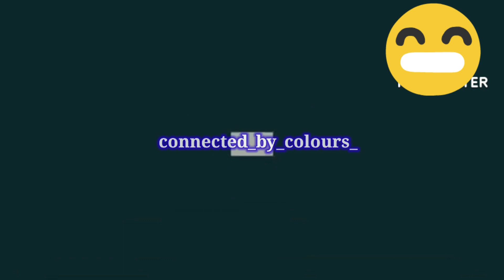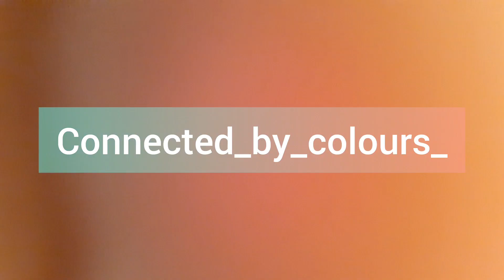বনগাঁ লোকাল যাওয়া এক দুঃস্বপ্ন||সকালে ট্রেনের ভিড়ে হয়রানি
THANK YOU_____
Riya kundu 🙂